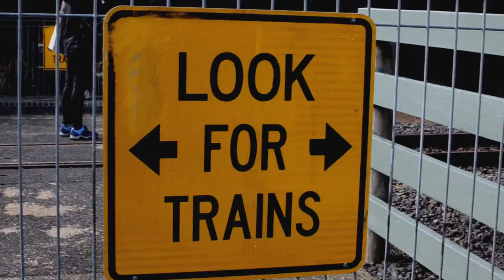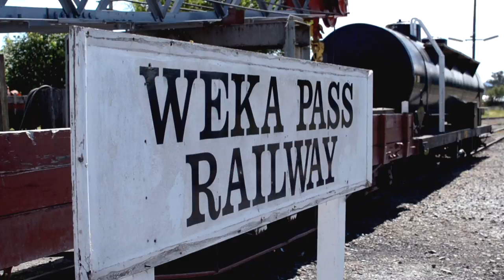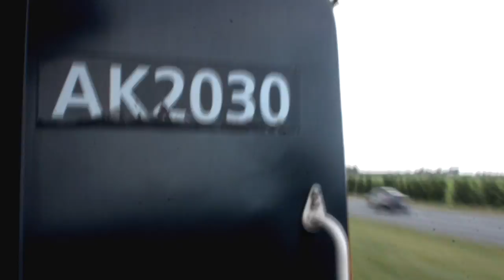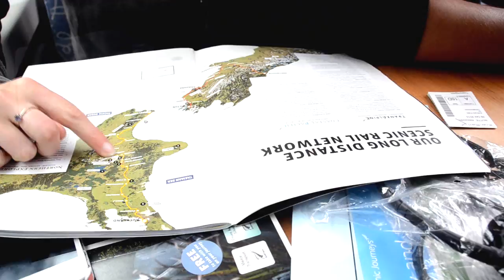Kiwi Rail Nz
Where is the kiwi Train !

Musique : 1 ere partie : Aloe blacc -" I need a dollar

                   2eme partie : Julien Doré -" Sublime & Silence"